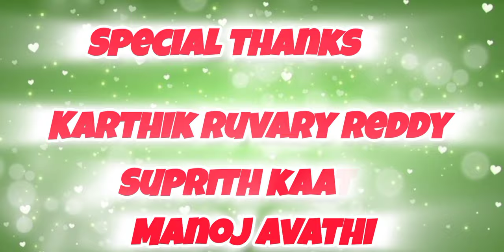Batting short movie teaser kannada chiru ಬ್ಯಾಟಿಂಗ್ Kannada double meaning short movie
BERGET NAN MAKKALU
HALEBAJAJ GAADI
DOUBLE MEANING SHORT MOVIE
2024 DOUBLE MEANING SHORT MOVIE
KANNADA DOUBLE MEANING  2024
SHORT MOVIE
DAILOGS
KANNADA DAILOGS
BARGET NAN MAKKALU a complete fun filled comedy entertaining  short filim  feel free to call and give us feedback 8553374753                                               CAST CHIRANJEEVI K NIKIL GANESH KRSHNAHIREGOWDA HERWINRAJ MAHESH DHRUVACHIRU MONIKARAM GOUTAMI VRUNDACHALA AISHWAYA GAYITRY.                                                   dancer  choreographer gangaraju  devanahalli                                       PRODUCER CHIRANJEEVI K.                         WRITTEN AND DIRECTED BY CHIRANJEEVI Kannada short movies.                      kannnada letest short filim.                  kannada double meaning short movie  kannada short movies 2023                                 kannada web series.                              kannada short movie bargetnanmaklu barget nan makkalu short movie.      kannada short cinima barget nan maklu teaser   special thanks manju abhishek kattoli chiruboysMOVIE NAME BARGET NAN MAKKALU
DIRECTION CHIRANJEEVI
ARTIST BARGETNANMAKKALU CHIRU NIKIL MANU  GANESH KRISHNA DHRUVA
double meaning
double meaning Kannada short movies
2023 Kannada short movies
Kannada latest short movies Kannada comedy short movies
Kannada funny short movies Kannada short videos
2023 latest Kannada short film
Kannada full funny videos
Kannada full comedy video
dubble meaning short movies
dubble meaning Kannada short movies
letest kannada short movie
amrutanjan types movie
supreeth kaati type of movies
karthikruvary reddy types of movie